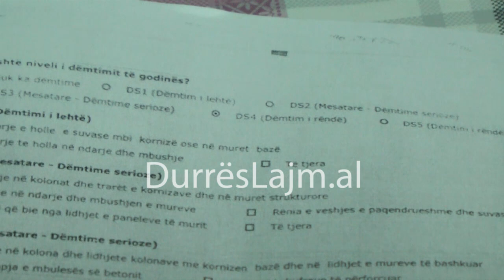Banorët: Na dhanë 5 mln lekë, por pallati ka kolona të dëmtuara